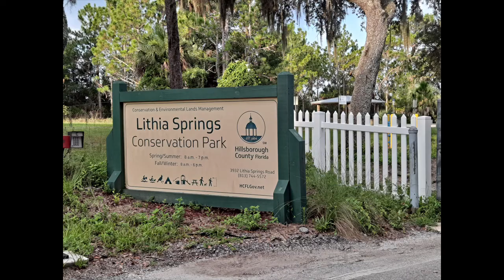Kayaking Lithia Springs | Alafia River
7/19/22
Took Pepper for her second kayak trip, this time to Lithia Springs Conservation Park. We went here a few years ago and found park of the spring to swim in, but we could not find it this time. At the launch, we went left for a while, but then went back upstream to look for the spring. I think the spring was to the left and we were right the first time. 😐The current was strong, so we didn’t get much footage. Maybe we will go back to try again when its cooler for a swim.